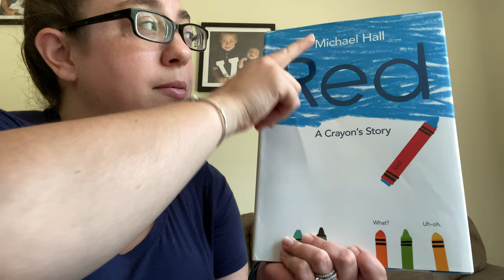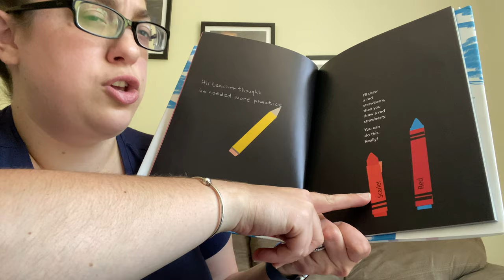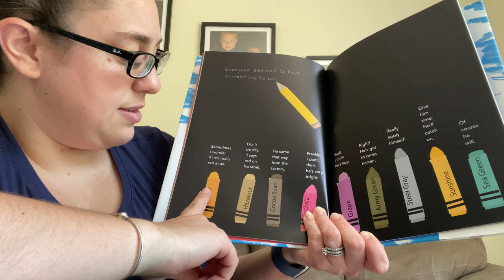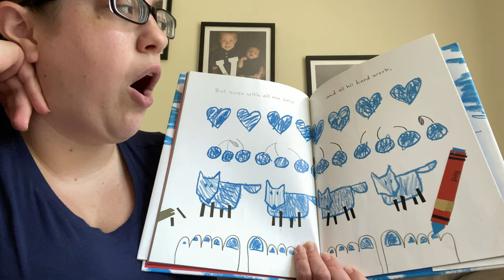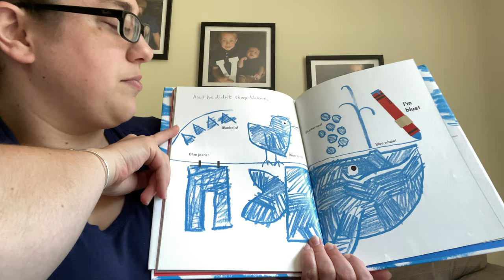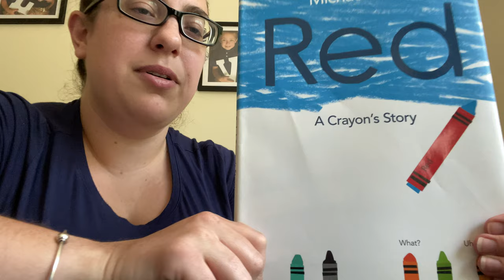Red, A Crayon Story 🖍 by Michael Hall